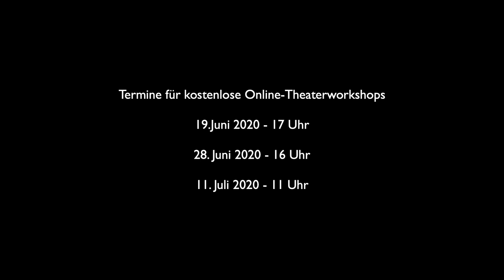Trailer NachbarschaftsTheater | Traumschüff 2020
"NachbarschaftsTheater"
Ein generationsübergreifendes Spielformat (online)
Konzept: Lisa Blaschke, Jana Kühn und Meike Kopka
Traumschüff - Theater im Fluss

Stell dir vor, du kannst eine Geschichte erfinden, gemeinsam mit deinem ganzen Dorf. Neugierig? Dann mach' mit beim NachbarschaftsTHEATER! Gespielt und erzählt wird nach der Methode „Theater Direkt“: Gemeinsam mit den Traumschüff-Theaterpädagoginnen taucht ihr ein in eine fantasievolle Geschichte, erforscht das Thema Nachbarschaft spielerisch und entdeckt neue Nachbar*innen.

- inklusiv
- kostenlos
- keine Theatererfahrung nötig

TERMINE
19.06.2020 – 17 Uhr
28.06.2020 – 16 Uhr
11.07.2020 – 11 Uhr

Gefördert mit Mitteln des Ministeriums für Wissenschaft, Forschung und Kultur des Landes Brandenburg und durch den Fachbereich Jugend des Landkreises Oberhavel. Mit freundlicher Unterstützung des Kunst- und Kreativstandorts Oranienwerk.